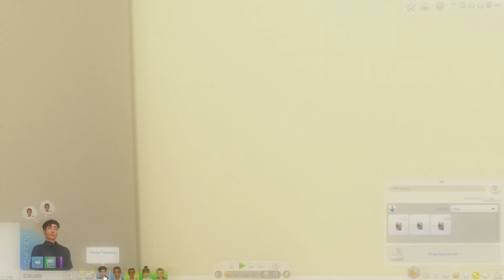RWTP [O3] : FAMILY TIME WITH THE TAMAKA & SILVER FAMILY⌇SIMS 4 LP ⁺ ✧.*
꒰✧･ﾟ:*𝙎𝙔𝙉𝙊𝙋𝙎𝙄𝙎 ꒱
rolling with the punches is backkkk ! we spend time with the tamaka & silver family, an engaged couple and their three kids. we follow one of the kids to their after school activity, basketball. follow the parents & girls to the aquarium. we also end a night with a steaming & delicious bowl of hotpot. this episode is really wholesome but there are also a few hints of infidelity through out the episode...

꒰✧･ﾟ:*𝙏𝙄𝙈𝙀𝙎𝙏𝘼𝙈𝙋𝙎꒱
INTRO : 0:24
APARTMENT TOUR : 1:08
SIM INTRODUCTIONS : 2:26
DAY ONE : 3:45
AFTER SCHOOL ACTIVITY : 4:46
NIGHT TIME : 8:13
DAY TWO : 17:02
AQUARIUM : 27:26
DINNER TIME : 30:06

꒰✧･ﾟ:*𝙈𝙊𝘿𝙎 𝙈𝙀𝙉𝙏𝙄𝙊𝙉𝙀𝘿꒱
all links for the mods, cc, & build mentioned can be found on the tumblr post linked

✧･ﾟ:* 𝐂𝐂 𝐅𝐈𝐍𝐃𝐒 𝐓𝐔𝐌𝐁𝐋𝐑 :
(im not that active on here lol)

special thank you to gen z, simbie, & you for making this video possible !